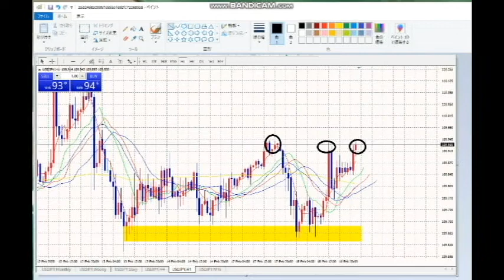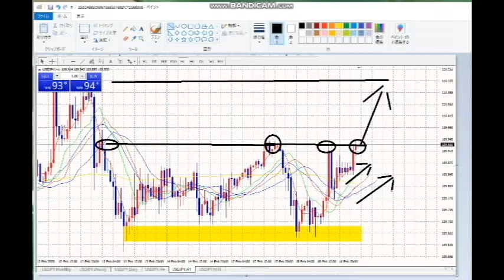【FX】ゾーンと力点でエントリーポイントを設定する。